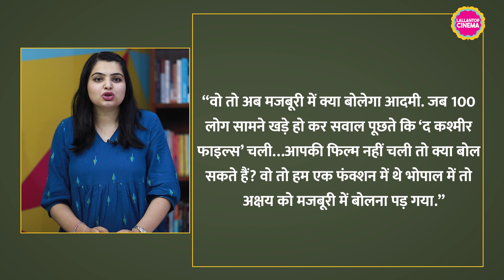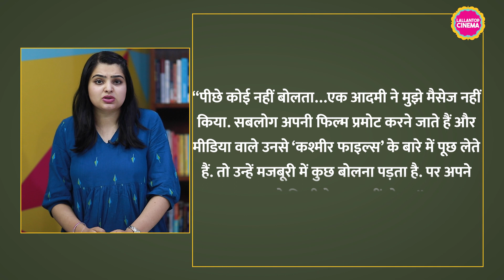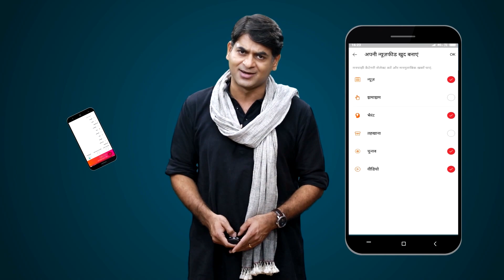Akshay Kumar को मजबूरी में करनी पड़ी 'द कश्मीर फाइल्स' की तारीफ? | Vivek Agnihotri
Vivek Agnihotri the director of The Kashmir Files in a recent interview claimed that Bollywood did not support his film. He named many stars including Akshay Kumar and said they werer forced to say compliment his film. Akshay Kumar's Bachchan Pandey released one week after The Kashmir files and had a poor box office performance.